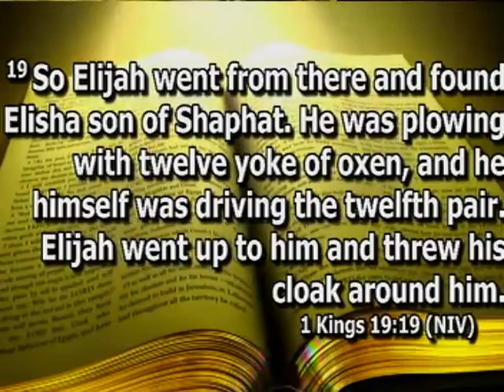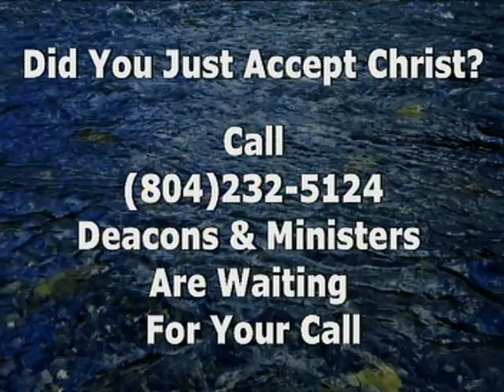"Glad To Serve"